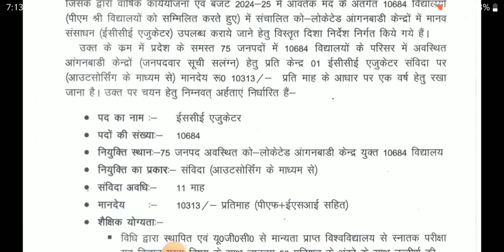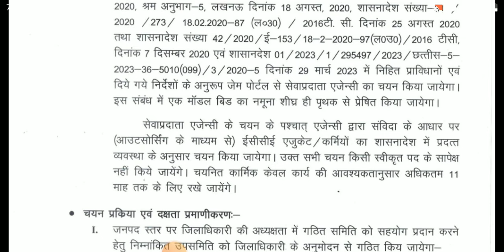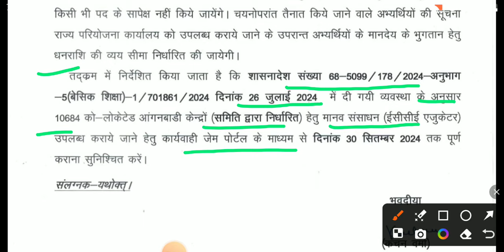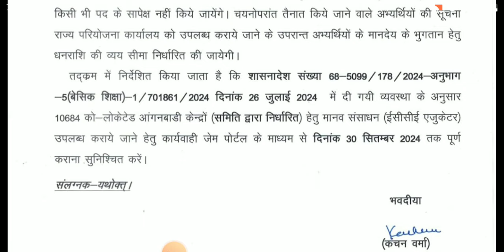UP NURSERY TEACHER/ECCE EDUCATOR VACANCY-2024 FORM KAISE APPLY KARE? UP NURSERY TEACHER APPLY LINK